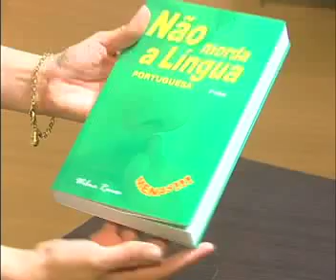AGENDA CULTURAL TV CIDADE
Confira a programação da diversão deste final de semana!!